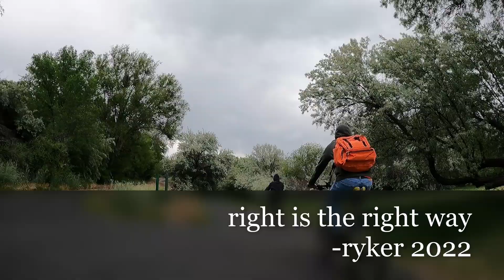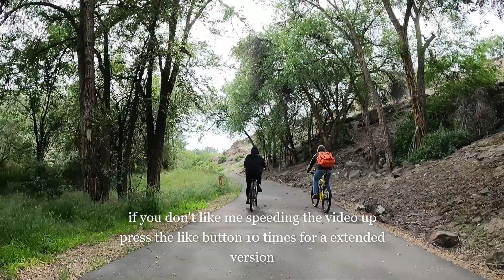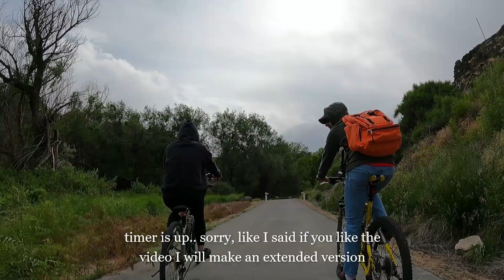A cool bike ride :D